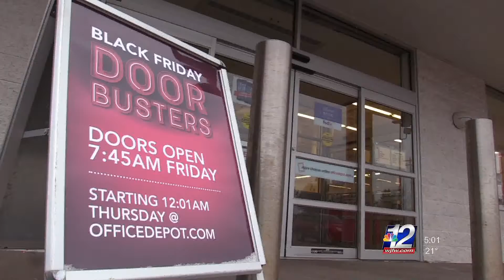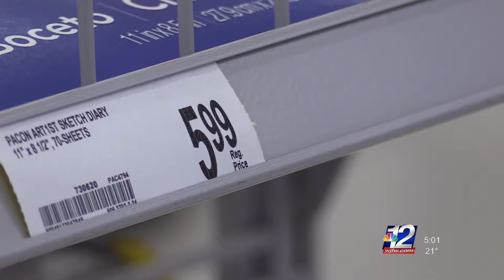WJFW: Black Friday Prep PKG LIVE